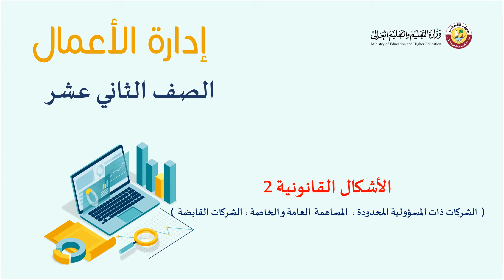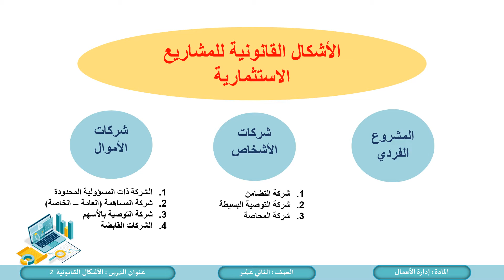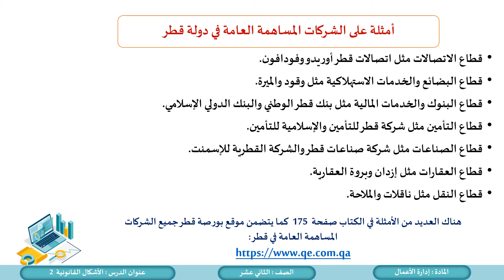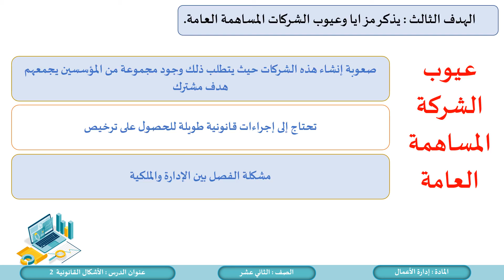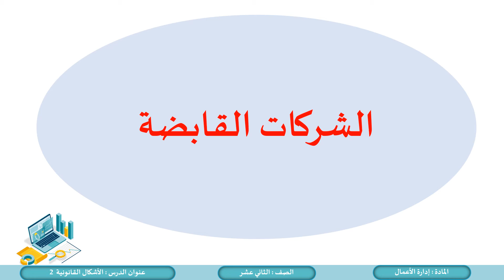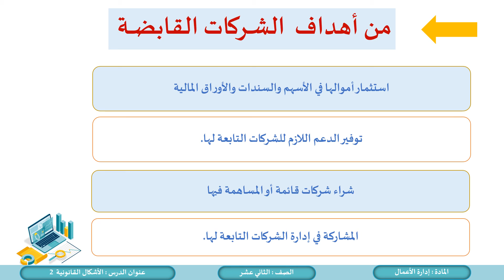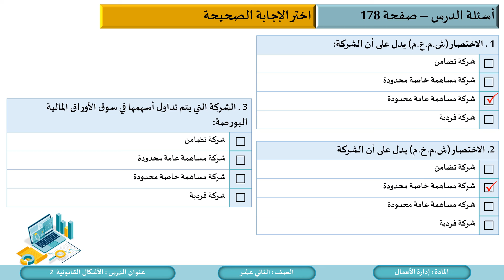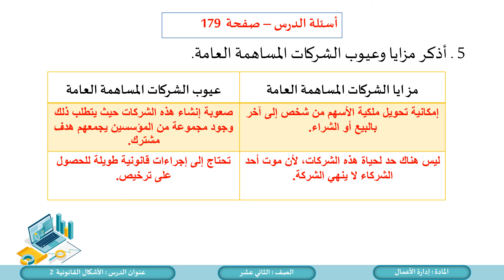الصف الثاني عشر المسار التكنولوجي إدارة الأعمال الأشكال القانونية 2